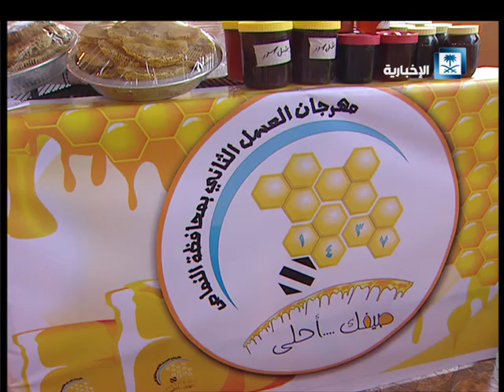الصورة تتكلم - المأكولات الشعبية تلقى رواجا بين زوار مهرجان سوق عكاظ​